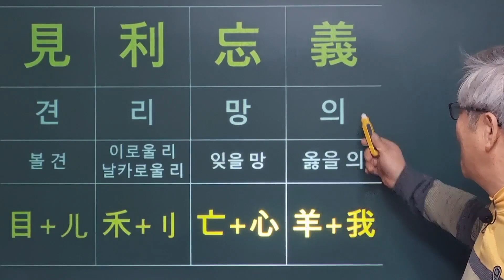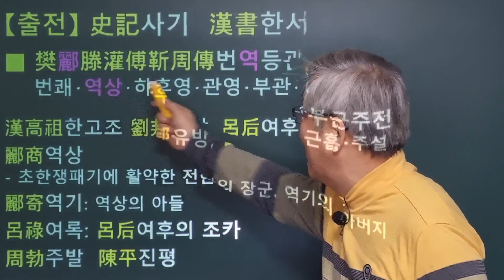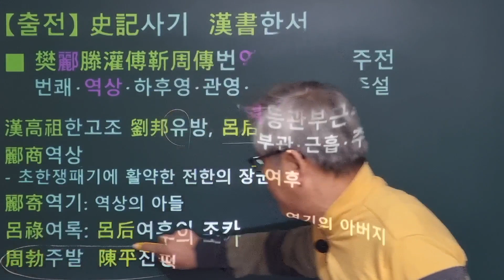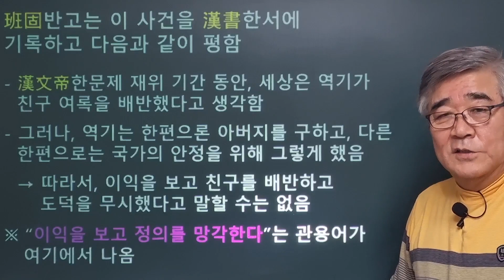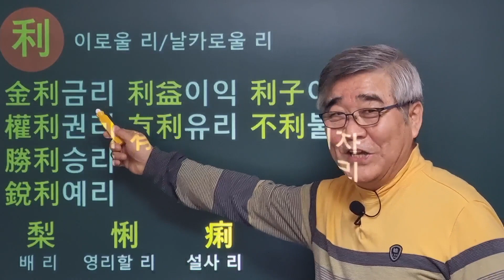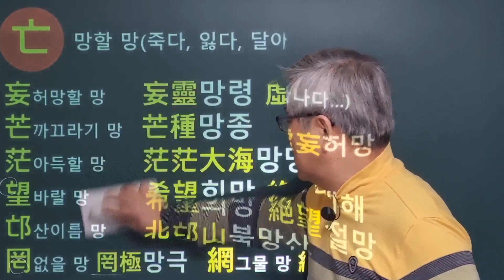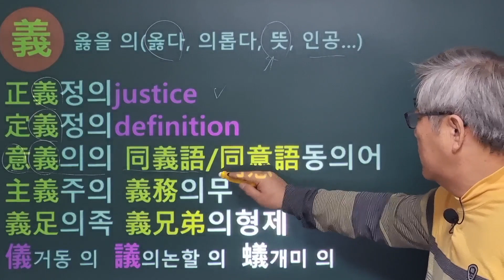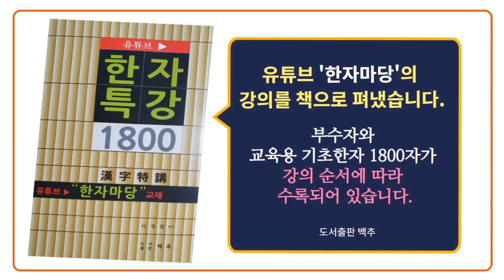한자이야기 #1525 견리망의... 올해의 사자성어